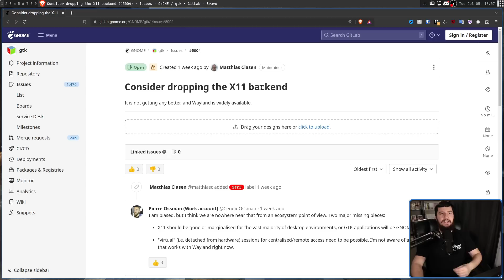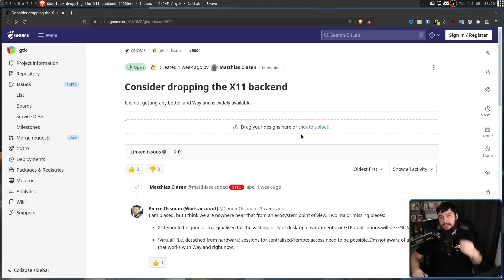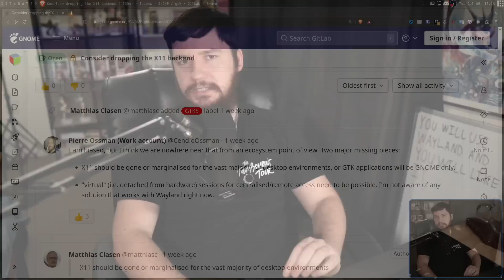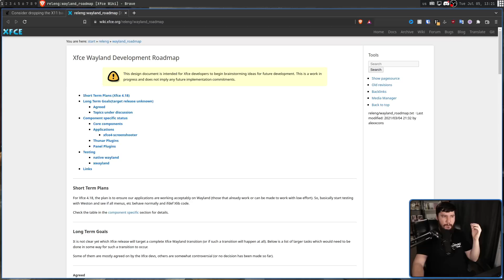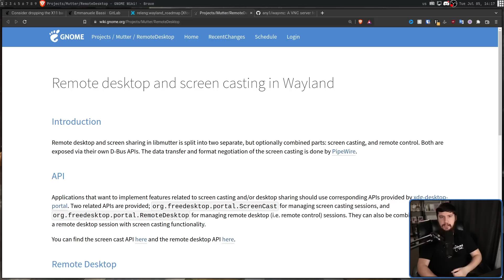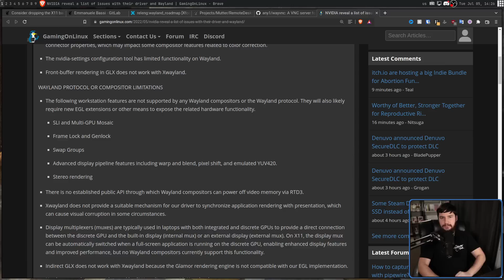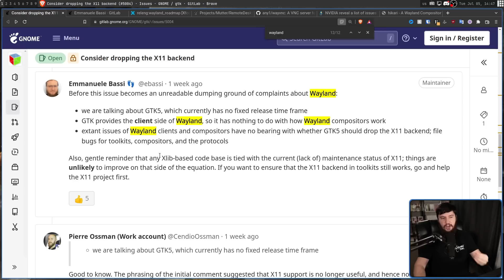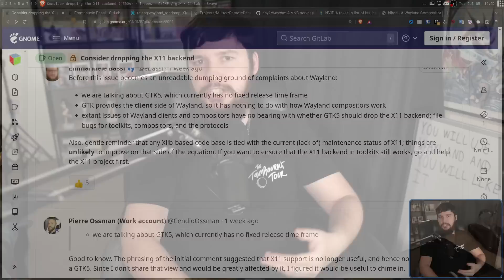GTK5 Might Be Wayland Only! Xorg Users Seething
Wayland is the future and that's a fact whether it's a good future we'll have to see about and that future might come a little bit quicker for GTK because a discussion has been opened to decide whether that it will have X11 and Xorg support

Credits
🎨 Channel Art:
All my art has was created by Supercozman